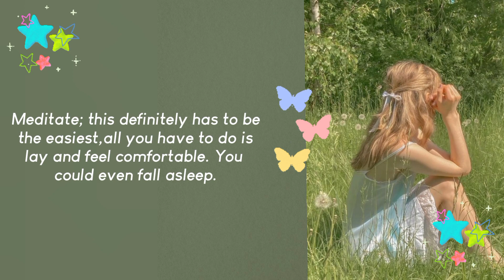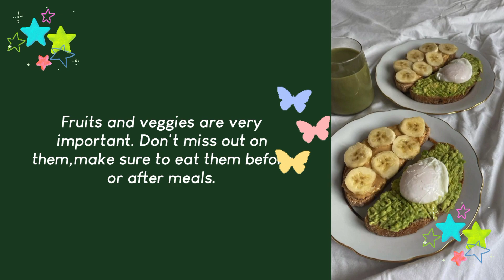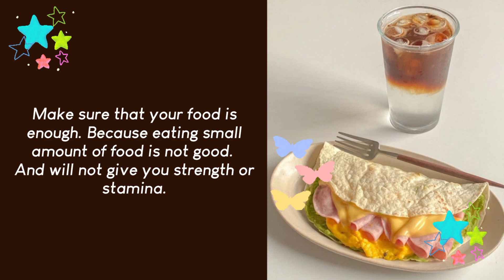Habits to improve your daily routine as a lazy girl!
How to improve your daily routine as a lazy girl. Tips for lazy girls to follow are mentioned in this video, these habits will change your life. I have included a complete guide on lazy girl daily routine. Productivity and motivation is key, I hope you will learn new things from this video and it will be educational for you